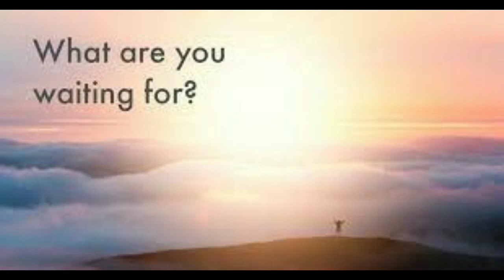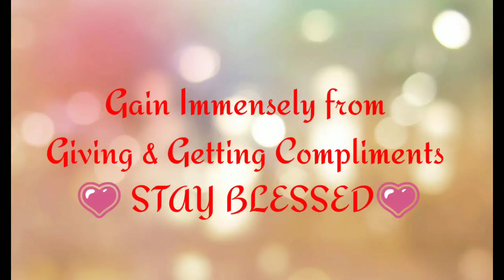How can giving and getting compliments enhance your personality! 💥🔆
Motivational and educational video